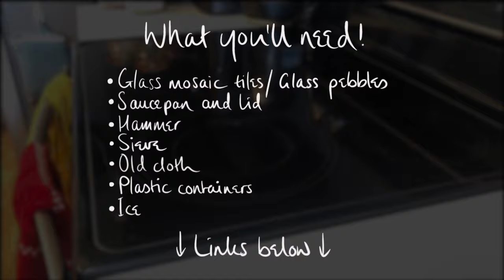Turn Glass Into Crafting Crystals For Epoxy Resin Art - Safe & Easy!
Hello and thanks so much for dropping by!

Here’s a very quick video today to show you how you can make crystals from crafty pieces that you may already have in your art cupboard. You can also make these crystals from those round glass pebbles that I think everyone has lurking in their homes somewhere - Debt at Mixed Media Arts has a great video on breaking up these pebbles, the process is exactly the same for both.

I find this is such a cost effective way of incorporating crystals in your resin art. Buying those little ready-made crystals can be really expensive for the quantities they come in so why not make your own from resources you may already have. You may also yield a far greater quantity than just buying, for example, the tub of mosaic tiles I already had cost very little (well, they actually cost me nothing because a friend gave them to me, but normally the tub would cost around $11) but by crushing these up I’ll maybe get 10 times more crystals from them than what I would by spending the equivalent on ready-made crystals. This was the inspiration behind making this video.

Even if you don’t have these little tiles or glass pebbles already, maybe consider buying those instead of ready-made crystals not only from a cost-saving aspect but also because it was such much fun making these crystals!

So it saves money, it’s fun and I definitely get a sense of pride by incorporating handmade elements into my artwork so maybe you will too.

Most of the items needed for today’s video are things you’ll have in and around the house already but I’ve linked a couple of bits that may be helpful below:

Take care and happy crafting! X